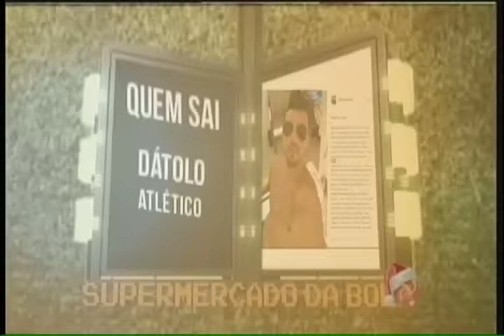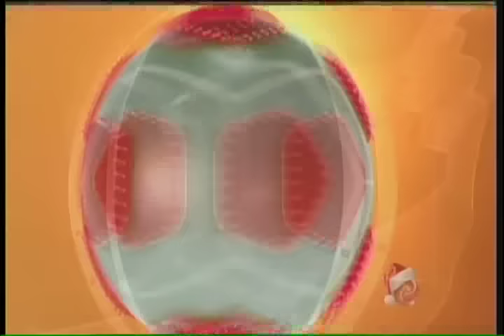Times mineiros já estão movimentando jogadores para 2017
Veja as movimentações no Futebol Nacional!

QUEM SAI
THIAGO SCURO - Cruzeiro
BRUNO RODRIGO - Cruzeiro
DÁTOLO - Atlético

QUEM ENTRA
ANTÔNIO CARLOS - Inter

QUEM SE DESPEDE
CUCA - Palmeiras

NA MIRA
ERAZO (Atlético) - Besiktas (Turquia)
GABRIEL (Atlético) - Trabzonspo (Turquia)